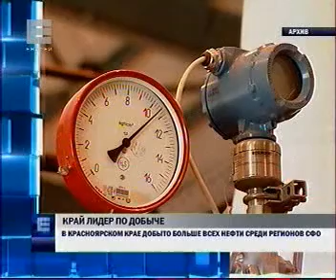enisey 1902 010